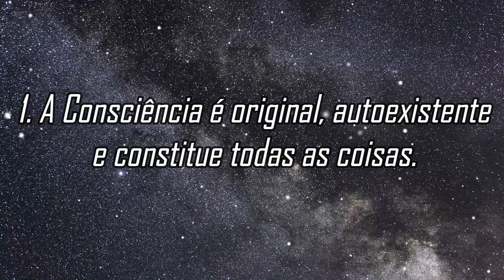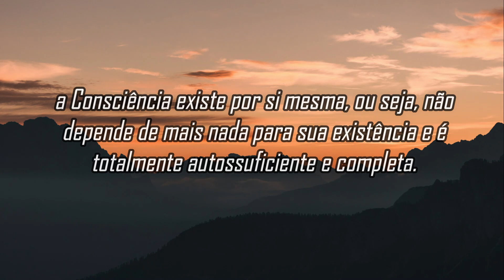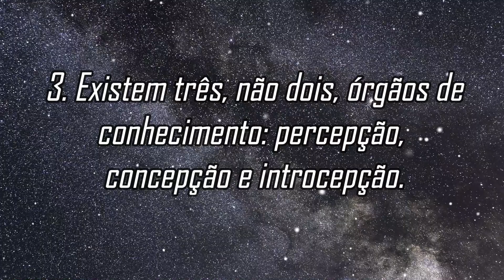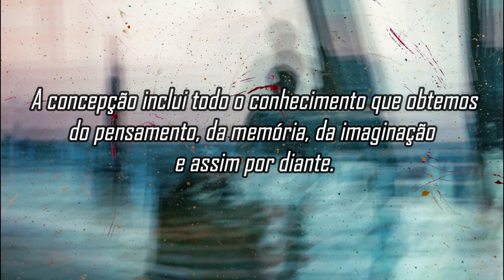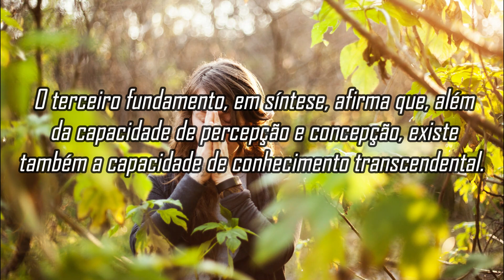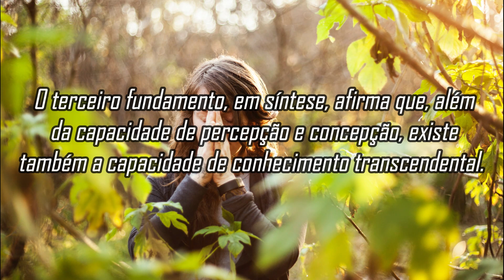Programa 176 - Os Três Fundamentos da Filosofia Não-dual de Franklin Merrell-Wolff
Nesse programa vamos abordar alguns ensinamentos da filosofia do sábio, místico, filósofo, matemático e teósofo Franklin Merrell-Wolff. Ele desenvolveu uma filosofia transcendental que ele condensou em três proposições fundamentais. Também enfatiza que essas proposições, como sua filosofia como um todo, são símbolos conceituais de uma realidade inefável.